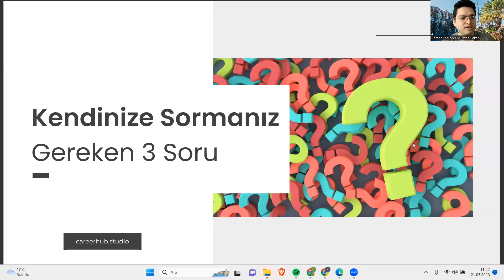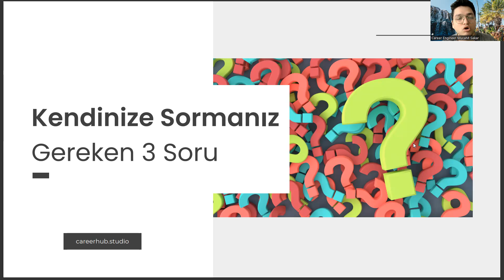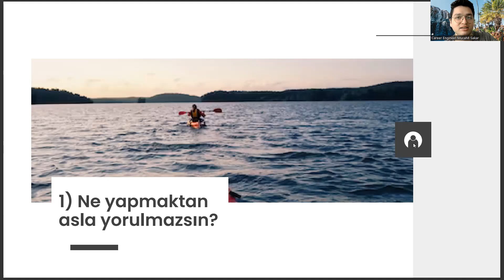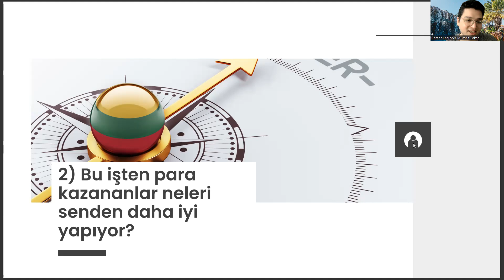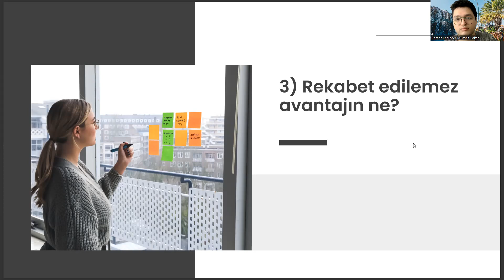Kimya Teknolojisi Öğrencilerinin Kendisine Sorması Gereken 3 Soru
kimya teknolojisi taban puanları 2022,
kimya teknolojisi taban puanları 2023,
tıbbi laboratuvar teknikleri,
kimya teknolojisi iş imkanları,
büro yönetimi ve yönetici asistanlığı,
türkiye haritası,
tıbbi görüntüleme teknikleri,
dış ticaret bölümü nedir,
metalurji nedir,
lojistik nedir,
dgs kimya mühendisliği taban puanları,
dgs puan hesaplama,
laboratuvar teknolojisi,
laboratuvar teknolojisi taban puanları,
laboratuvar teknolojisi nedir,
yök atlas,
kimya teknolojisi bölümü,
kimya teknolojisi taban puanları,
kimya teknolojisi nedir,
kimya teknolojisi bölümü,
kimya teknolojisi ne iş yapar,
kimya teknolojisi dgs,
kimya mühendisliği,
laboratuvar teknolojisi,
kimya teknolojisi dgs geçiş bölümleri,
kimya teknolojisi bölümü nedir,
gıda teknolojisi,
kimya teknolojisi dersleri,
kimya mühendisliği taban puanları,
2 yıllık bölümler,
kimya teknolojisi alanı,
ege üniversitesi kimya teknolojisi,
ösym,
kimya teknolojisi maaşları,
laboratuvar teknolojisi nedir,
bilgisayar programcılığı,
tıbbi laboratuvar teknikleri,
tıbbi laboratuvar teknikleri,
türkiye haritası,
tıbbi görüntüleme teknikleri,
metalurji nedir,
lojistik nedir,
dgs puan hesaplama,
laboratuvar teknolojisi,
laboratuvar teknolojisi nedir,
yök atlas,
kimya teknolojisi bölümü,
kimya teknolojisi nedir,
kimya teknolojisi bölümü,
kimya teknolojisi dgs,
kimya mühendisliği,
laboratuvar teknolojisi,
gıda teknolojisi,
kimya teknolojisi dersleri,
2 yıllık bölümler,
kimya teknolojisi alanı,
ösym,
kimya teknolojisi maaşları,
laboratuvar teknolojisi nedir,
bilgisayar programcılığı,
tıbbi laboratuvar teknikleri,
yök atlas,
lojistik nedir,
dgs kimya mühendisliği taban puanları,kimya teknolojisi taban puanları 2022,
tıbbi laboratuvar teknikleri,
türkiye haritası,
tıbbi görüntüleme teknikleri,
metalurji nedir,
lojistik nedir,
dgs puan hesaplama,
laboratuvar teknolojisi,
laboratuvar teknolojisi nedir,
yök atlas,
kimya teknolojisi bölümü,
kimya teknolojisi nedir,
kimya teknolojisi bölümü,
kimya teknolojisi dgs,
kimya mühendisliği,
laboratuvar teknolojisi,
gıda teknolojisi,
kimya teknolojisi dersleri,
2 yıllık bölümler,
kimya teknolojisi alanı,
ösym,
kimya teknolojisi maaşları,
laboratuvar teknolojisi nedir,
bilgisayar programcılığı,
tıbbi laboratuvar teknikleri,
yök atlas,
lojistik nedir,
tıbbi laboratuvar teknikleri,
türkiye haritası,
tıbbi görüntüleme teknikleri,
metalurji nedir,
lojistik nedir,
dgs puan hesaplama,
laboratuvar teknolojisi,
laboratuvar teknolojisi nedir,
yök atlas,
kimya teknolojisi bölümü,
kimya teknolojisi nedir,
kimya teknolojisi bölümü,
kimya teknolojisi dgs,
kimya mühendisliği,
laboratuvar teknolojisi,
gıda teknolojisi,
kimya teknolojisi dersleri,
2 yıllık bölümler,
kimya teknolojisi alanı,
ösym,
kimya teknolojisi maaşları,
laboratuvar teknolojisi nedir,
bilgisayar programcılığı,
tıbbi laboratuvar teknikleri,
yök atlas,
lojistik nedir,
yök atlas,
lojistik nedir,